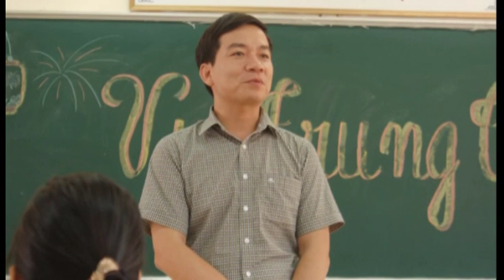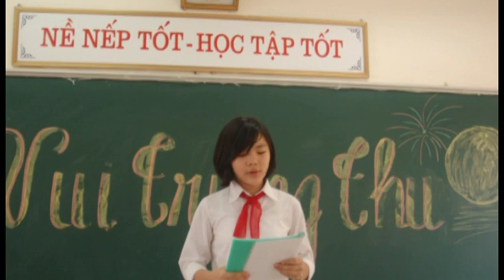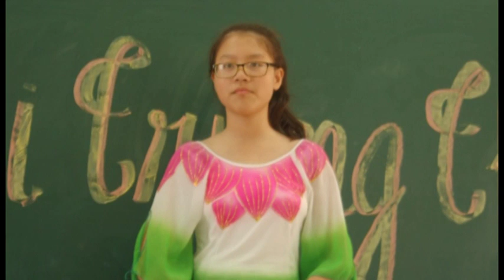VTS 01 5